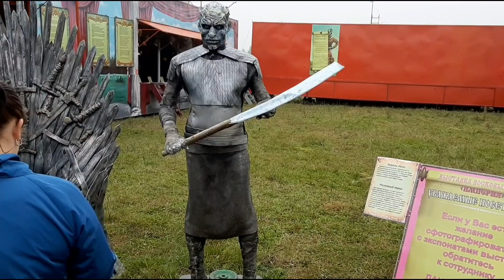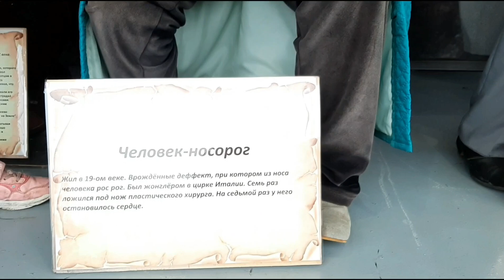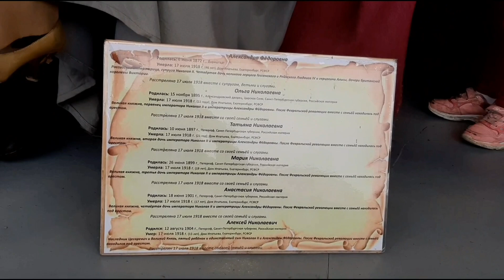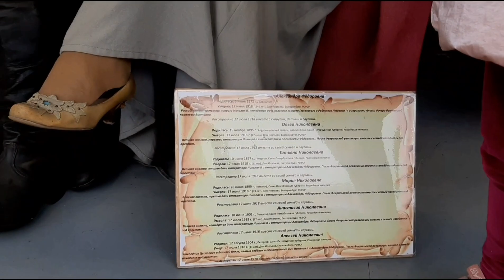Империя Парк в Жабинке❤Катаемся на каруселях. Выставка восковых фигур